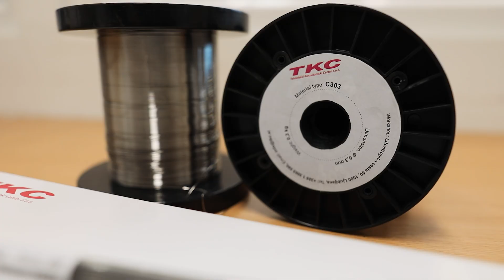Kundenstimme: TKC, Experten für Laserschweißen und Schweißtechnik in Ljubljana (Slowenien)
TKC ist seit 20 Jahren der Experte für Reparaturschweißen in Slowenien. Namhafte Kunden vertrauen dem Unternehmen bei der Instandsetzung beschädigter Kunststoff-, Druckguss- und Spritzguss-Formen. Dabei kommen hauptsächlich Laserschweißen und TIG-Schweißen zum Einsatz.

Beim Laserschweißen vertraut TKC auf die Laserschweißanlagen von ASKIAS und betreibt mittlerweile 13 Anlagen von ASKIAS Lasersysteme. Im Video sprechen Firmengründer und Professor für Schweiß- und Fügetechnik Dr. Janez Tušek und Klemen Pompe, Leiter für Technik, Forschung und Entwicklung über den Kauf ihres neuesten Lasersystems von ASKIAS.

00:00 Intro
00:29 Firmengründer Dr. Janez Tušek, ehemaliger Professor für Schweiß- und Fügetechnik an der Universität Ljubljana
00:55 Die Vorteile des Laserschweißens
01:07 Spezielle Drähte / Schweißzusatz für das Laserschweißen
01:56 Kauf der ersten ASKIAS-Laseranlage 2003
02:02 Klemen Pompe, Leiter Technik, Forschung und Entwicklung bei TKC
02:10 Inbetriebnahme der 13. Laserschweißanlage von ASKIAS bei TKC
02:52 Reparaturschweißen an großen Spritzguss- und Druckguss-Formen